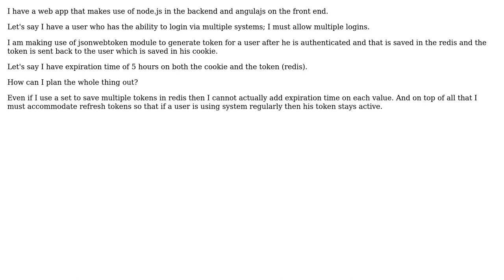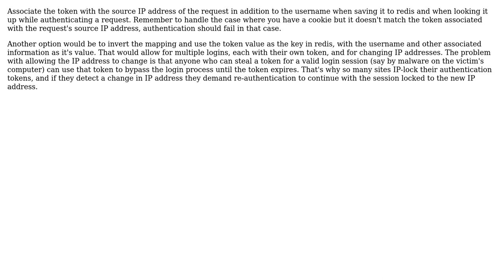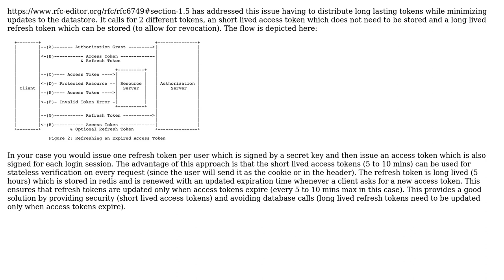Software Engineering: Web App Authentication's Architecture Related Query (2 Solutions!!)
Software Engineering: Web App Authentication's Architecture Related Query

With thanks & praise to God, and with thanks to the many people who have made this project possible! | Content (except music & images) licensed under CC BY-SA | Music | Images & others | With thanks to user Todd Knarr user Gandalf the White user Christophe user ARau and the Stack Exchange Network Trademarks are property of their respective owners. You are responsible for your own actions.